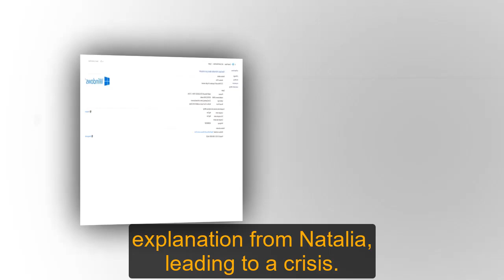General Hospital Spoilers for Monday, July 8 | GH Spoilers 7/8/2024